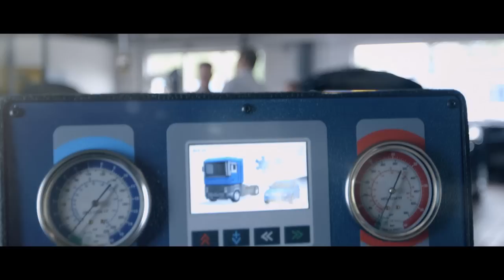HELLA Corporate Imagefilm produced by Fiction Films GmbH / © FictionFilmsGmbH